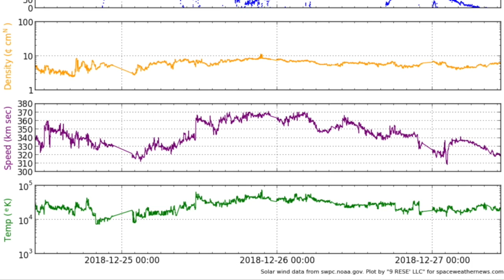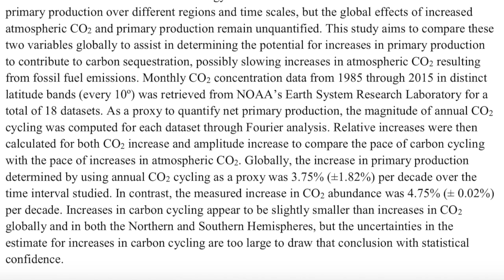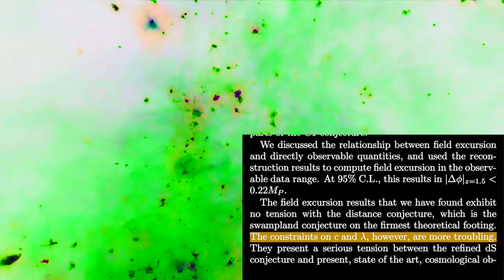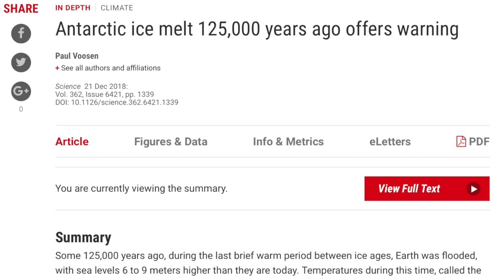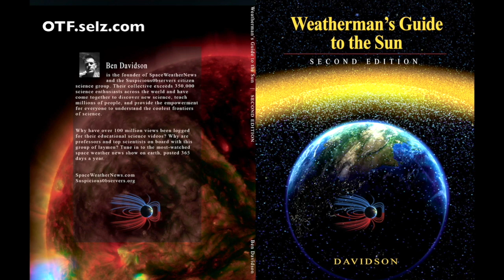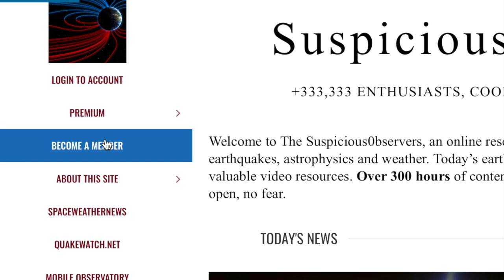Alerts, Cosmic Rays, Dystopia, Carbon Surprise | S0 News Dec.27.2018